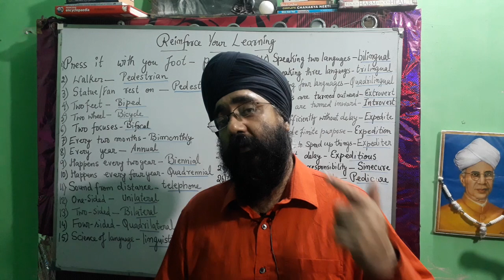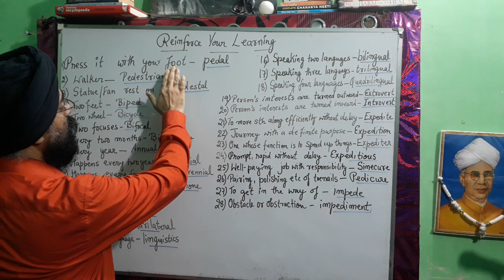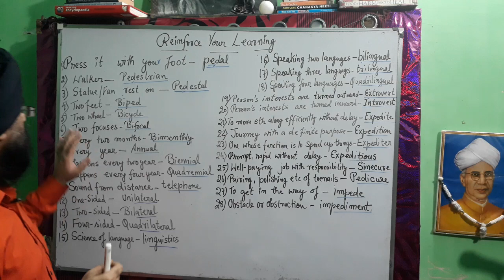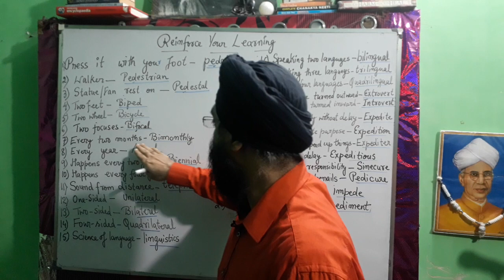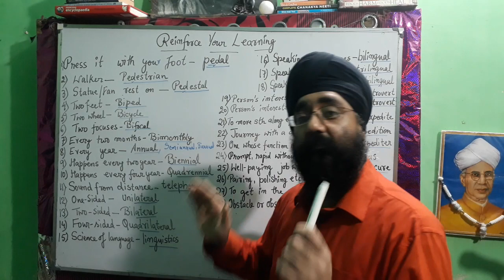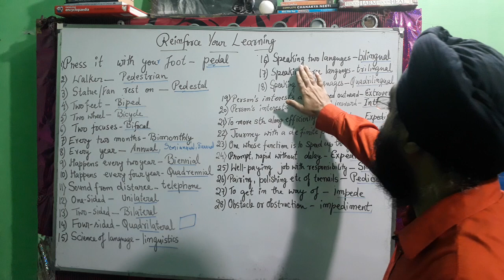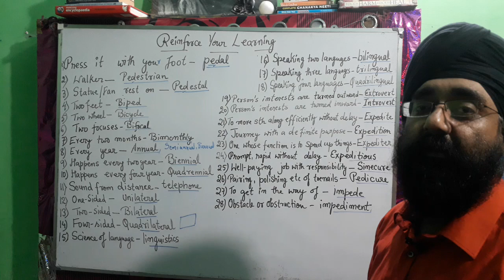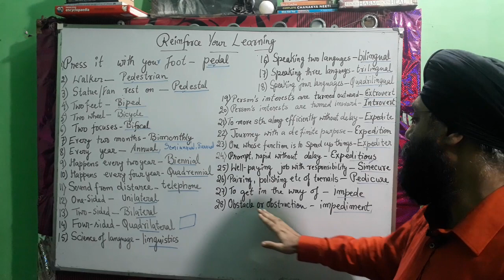Learn Complicated words in 10 minutes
This 13thvideo class is going to be game changer for a lot.It is about words which are of great help in daily professional, social life